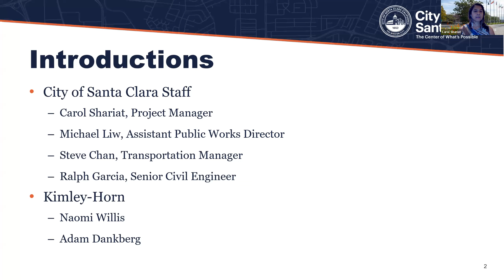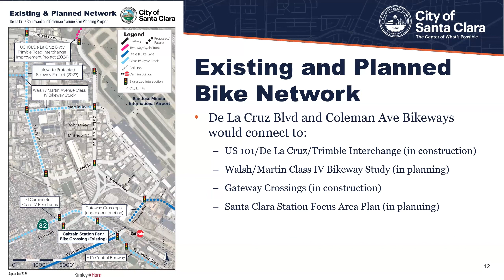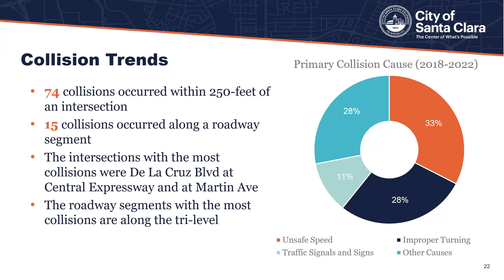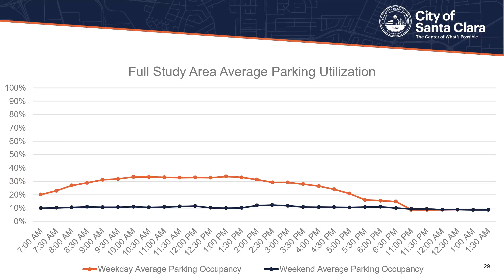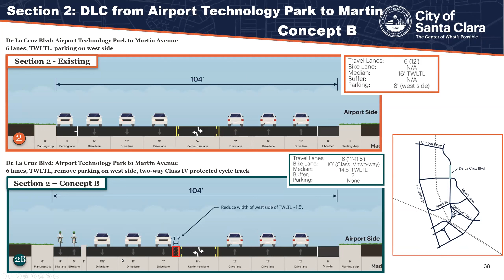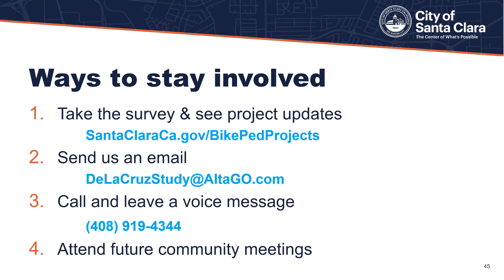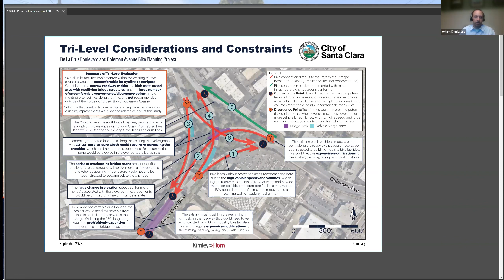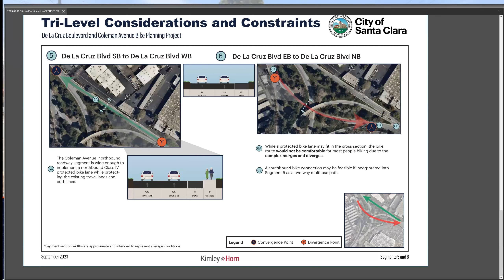De La Cruz Blvd. and Coleman Ave. Bikeway Planning Study Meeting #2 - Oct. 19, 2023